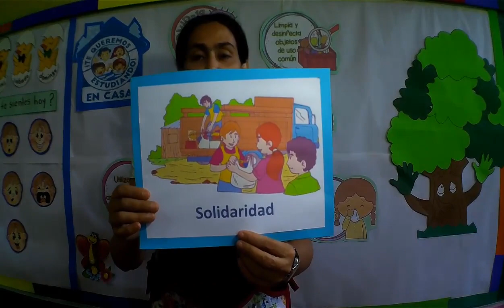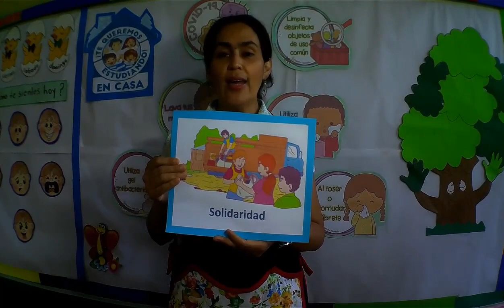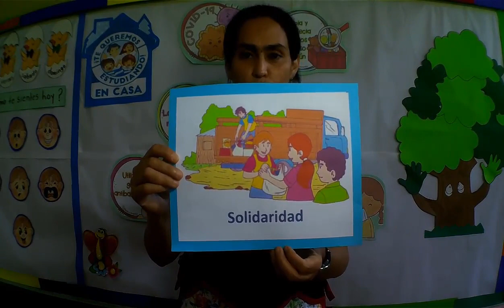29 de septiembre Prebásica (2) – Personal y Social